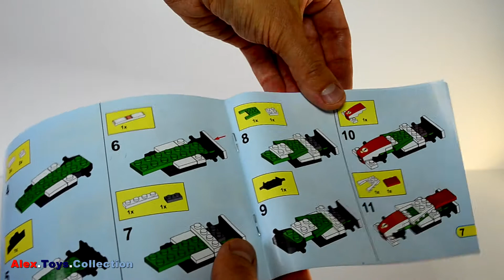Disney cars 2 lego movie full in english Francesco Bernoulli LEGO 8678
Disney Cars Конструктор BELA LET'S GO Франческо Бернулли Francesco Bernoulli LEGO 8678

Детский развлекательный канал AlexToysCollection представляет обзоры игрушек, развивашки и веселые видео для детей с игрушками Тачки Disney Cars, герои комиксов Marvel Heroes, Свинка Пеппа Peppa Pig, Головоломка Insideout, Холодное Сердце Frozen, Город Героев Big Hero 6, Принцессы Диснея, История игрушек Toy Story, Киндер сюрпризы, пластилин Play-Doh и многое другое!